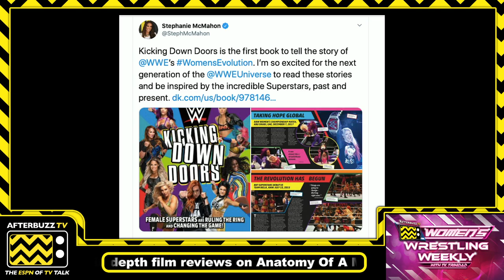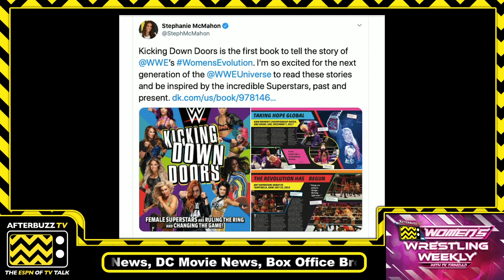Taynara Conti Joins Us to Talk How She Got Her Start, NXT, and More! | Women's Wrestling Weekly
Women's Wrestling Hosts, TK Trinidad and Emily Mae break down the latest on Women's Wrestling Weekly with a special guest, wrestling superstar Taynara Conti as she discusses how she started wrestling, the impact WWE NXT had on her life, and what her next step is in  the wrestling world. In addition on this episode, hosts will discuss their Star of the Week and all wrestling news.

The Women's Wrestling Weekly After Show:

Who said women don’t know about wrestling? Get the perspective on all things on women's wrestling, while we interview some of the top superstars in the industry on WOMEN’S WRESTLING WEEKLY - THE NUMBER ONE WOMEN’S WRESTLING SHOW ON THE PLANET.

ABOUT Women's Wrestling Weekly:
Presented by AfterBuzz TV, THE starting point of Cathy Kelley and Sonya Deville. This is Women's Wrestling Weekly!

The First online Wrestling Show that focuses on women! Showcasing news and interviews with top superstars in the industry.